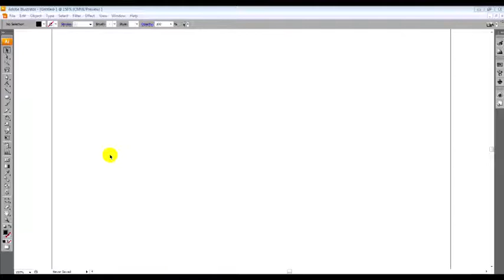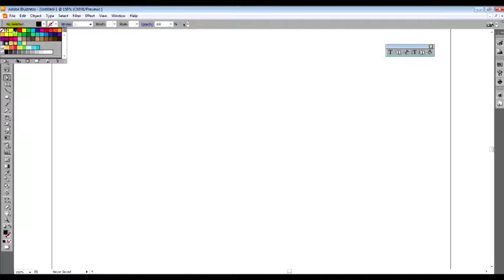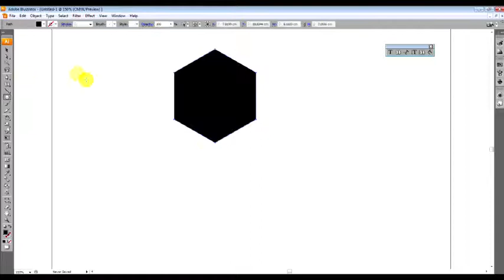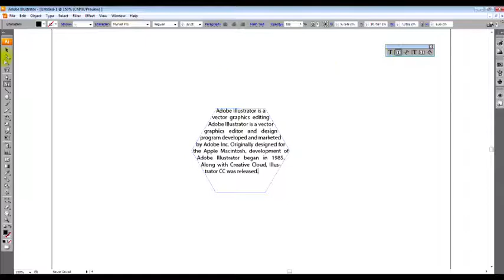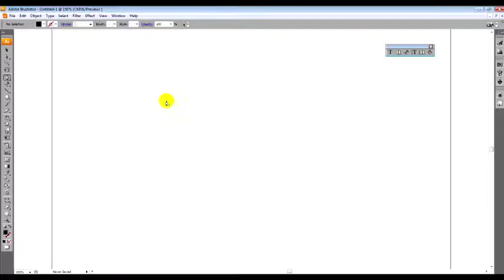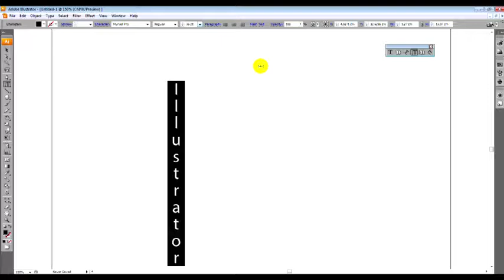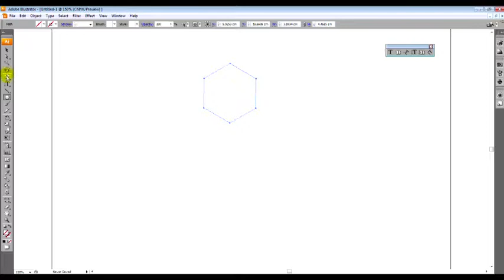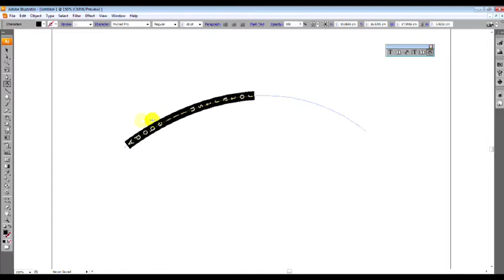Adobe Illustrator Malayalam Tutorial Part- 9 | Type Tool Options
In this video we will learn how to use Type Tool Options.